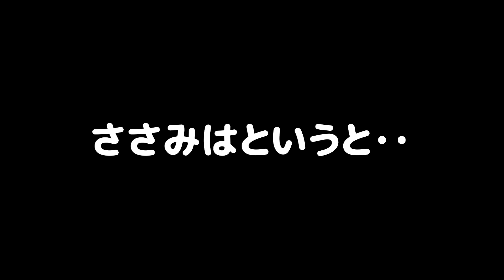ご飯の時間になるとうれしくてたくさんお喋りになる猫がかわいすぎた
ごはんの時間がうれしくてたくさんおしゃべりするホルンの様子をお送りします😸

ホルンが鳴くのは、ごはん前に一言「ニャー」程度だったのですが
最近ではごはんの時間になるとうれしくてたまらないのか、ささみがリビングに入ってきただけで、パパママと目があっただけで、名前が呼ばれただけでいっぱいお話してくれるようになりましたw